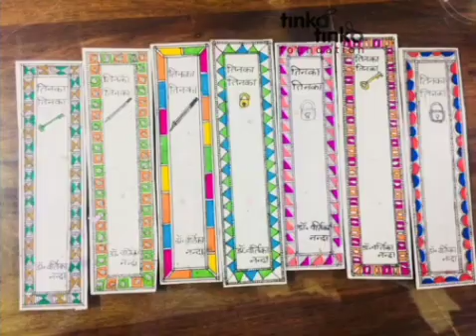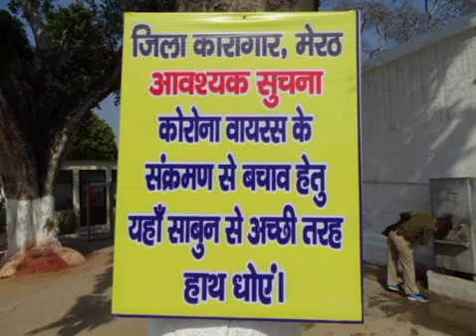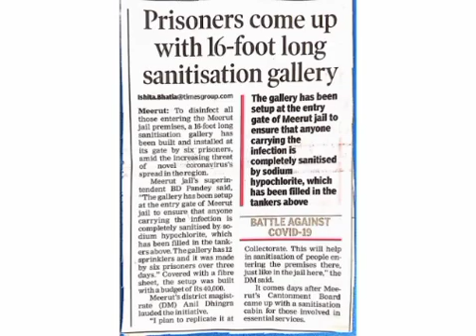Tinka Tinka Jail News: Lockdown stories: Meerutt, Uttar Pradesh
Tinka Tinka has started an initiative of telling one story at a time emerging from a jail. Today, we are presenting a brief story from the District Jail, Meerutt. Incidentally, exactly 163 years ago on 10th May, the first mutiny of the war for independence had started from Meerutt.
Tinka Tinka Jail News is the brainchild of Vartika Nanda, Founder, Tinka Tinka  We are trying to share the positivity emerging from jails and how jail staff and imates are doing their bit to serve people in the outside world during Covid-19.